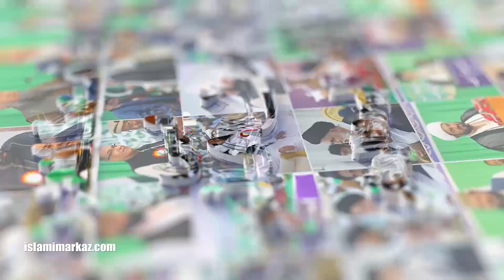Interview - Allama Mushtaq Hussain Jaffery | Wahdat e Ummat mai Manhaj e Risalat Conference 2022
Wahdat e Ummat Conference 2022 || Jamia Urwa tul Wusqa Lahore
19 Rabi ul Awal 1444
16th October 2022 [Sunday]
9am to 5pm
Masjid e Bait ul Ateeq , Jamia Urwa tul Wusqa